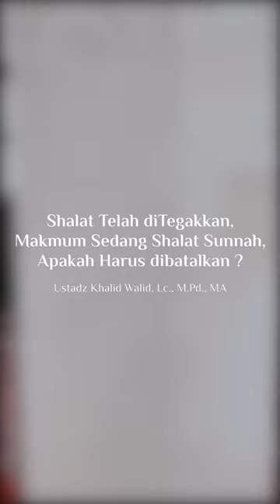Shalat Telah Ditegakkan, Makmum Sedang Shalat Sunnah, Apakah Harus Dibatalkan?